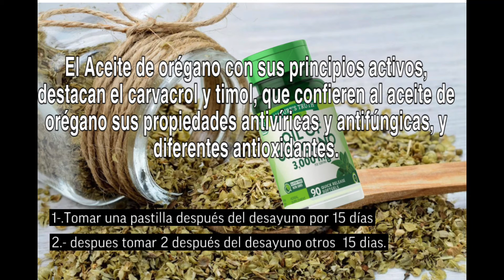Candidiasis.... esto es para ti . TLC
Total life changes.  Cambiando vidas !! ￼ Si no te han podido identificar cuál es el problema que tienes, Después de ver este video tal vez encuentres la solución￼.